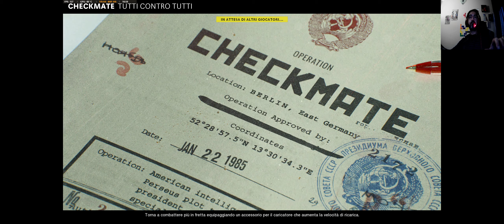Prima partita a Call of Duty - Black Ops Cold War (Con qualche problemino tecnico)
Dopo un annetto di Modern Warfare, facciamo pratica con questo nuovo COD.